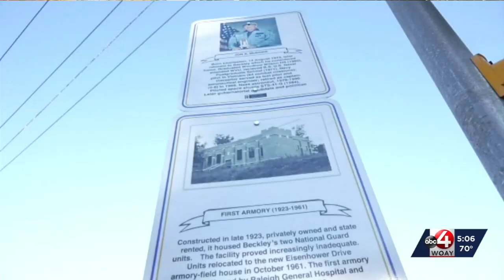Site of the first Beckley Armory marked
Wednesday in Beckley a historical marker was placed at the site of the first armory and if not for this marker, many would have no idea it was ever there.